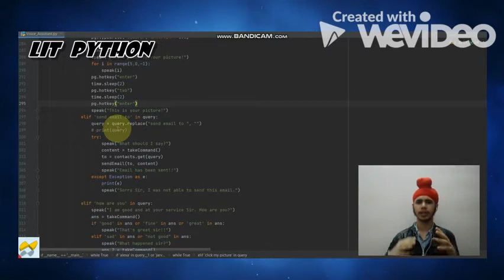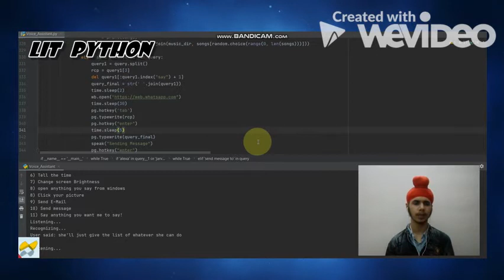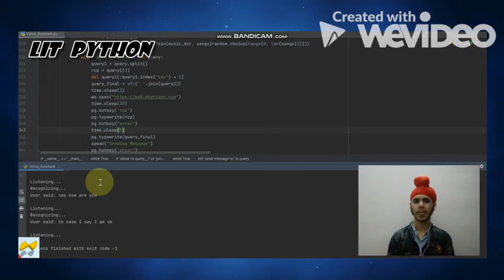Alexa/Jarvis - Voice Assistant (With Source Code)!!!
(No Promotions meant - Really Sorry for the end one😅)